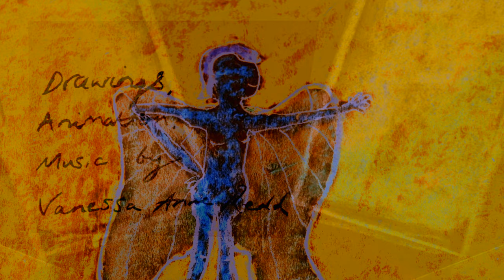DC Drawers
Music and pictures by Vanessa Anne Redd
Directed, edit, grade by VAR

Instruments:
VAR: Guitars, vox, arrangement
Marc Makarov: Bass
Ed Deegan: Drums
Recorded, mixed, mastered at Gizzard Analogue Studios, London by Ed Deegan
Produced by VAR and Ed Deegan

This is the second single from Vanessa Anne Redd's third solo album 'Sweet Way Around'.
The album is out 10th September on Sharp Attack Records.

She’s got transparent wings and ideas that sing
A compass from ancestral hands
Silver boots weighed to sink
Fingers beckon come right in
No mercy she cries as she wades the swamp

It’s that difficult age when all the world’s a stage
Sending accolades to the pretty
Where the glittering hoards in dalmatian coloured drawers
Give you keys to the city

It was set in stone even cave men were bored
When they glimpsed an inglorious throne
And they were mesmerised
By that enticing fire
They saw the warmth and stepped right in

Step right in
Step right up
Let’s see those wings shimmer

The heat it burned not felt at first
But with spectacular devotion
And with a fateful grin
They all rolled right in
Photographed with superior framing

Step right in
Step right up
Let’s see those teeth glimmer

It’s that difficult age when all
The world’s a stage
And the truth is so much thinner

Step right in
Step right up